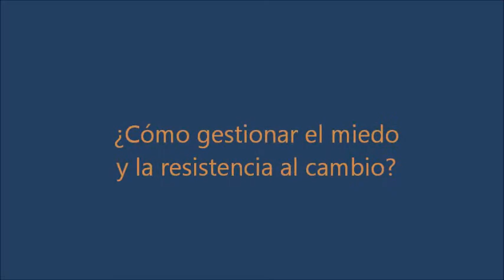Espacio Empresa (19/19): ¿Cómo gestionar el miedo y la resistencia al cambio?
19º y último programa de "Espacio Empresa" en La 2 de RTVE, en el que varios emprendedores y PYMEs nos comparten las claves de su éxito empresarial. Aparición de Elisa Agudo (Entrenadora Empresarial y Fundadora de ¿Quién Dijo Imposible?) en el minuto final, explicando cómo gestionar las comprensibles resistencias al cambio de los coachees y sus emociones, en especial el miedo.